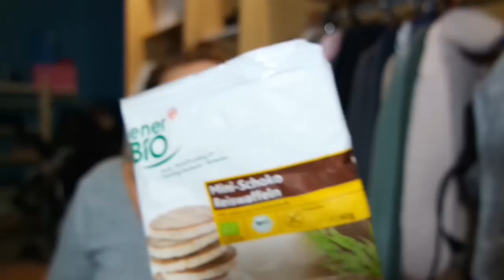Rossmann Angebote / KleeneMelle81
Die Angebote gibt es diese Woche 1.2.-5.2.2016

Folgt mir:
KleeneMelle81

Gefällt Dir??

Willst mit mir Twittern?

Instragram: KleeneMelle81

Auch über Leserlein aufm Blog würde ich mich freuen, da seht ihr Sachen die im Video nicht vorkommen

Postfach:
KleeneMelle81
Postfach: 721234
30532 Hannover